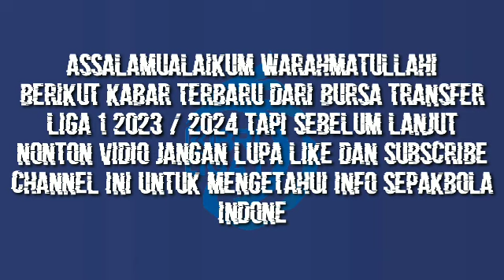INFO TRANSFER PEMAIN LIGA 1 2023/2024 HARI INI | BERITA TRANSFER PEMAIN LIGA 1 2023/2024 TERBARU